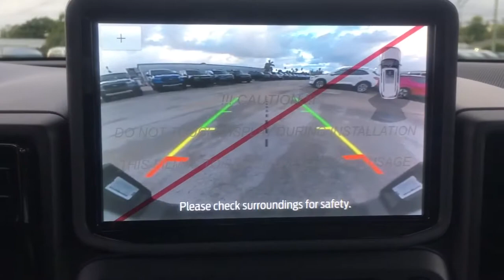2021 Ford Bronco Sport Near me Miami, Kendall, North Miami Hialeah FL MRA28713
Cactus New 2021 Ford Bronco Sport near me in Miami, Florida at Metro Ford Miami. Servicing the Kendall, Miami Gardens, North Miami, Hialeah, FL area.
2021 Ford Bronco Sport Outer Banks - Stock#: MRA28713 - VIN#: 3FMCR9C69MRA28713

***LOWEST PRICES EVERYDAY AT METRO FORD MIAMI***brbrRecent Arrival!